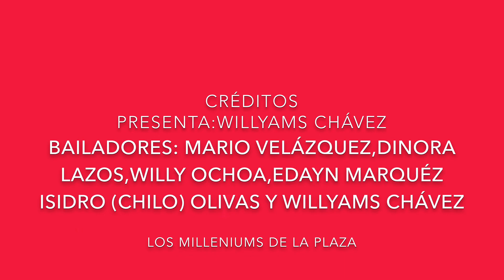No Te vayas (cover) Catedral y Plaza de Armas Chihuahua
El estilo del del género Grupero con D’amante Sierreño

Pulgar hacia arriba si te Gusto el video!

Y al mismo tiempo apoyas a MUSICOS LOCALES DE CHIHUAHUA MEXICO.